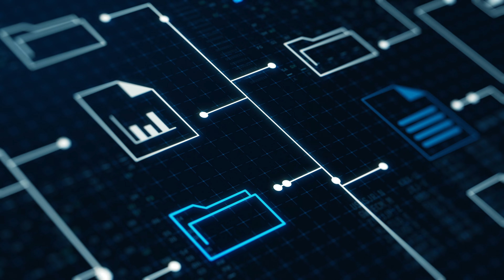Gamification In Learning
Welcome to Digital Futures Education, where we fuse innovation with learning to transform your professional journey.  Expert-led online courses, personalized coaching sessions and strategic educational consulting. We support digital education and career development for individuals, schools and business. Unlock your potential and identify your ideal learning path.

Connect:
Connect:
Unlock the potential of gamification in education with our latest video, 'Mastering Knowledge with Gamification in Learning.' Discover innovative strategies to transform traditional learning methods into engaging and interactive experiences. This video showcases practical examples and expert insights, demonstrating how game elements can enhance motivation and knowledge retention. Whether you're an educator, student, or lifelong learner, these insights will revolutionize your approach to learning, making it more dynamic and effective

Digital Education & EdTech Consultant-Educator and Career Development